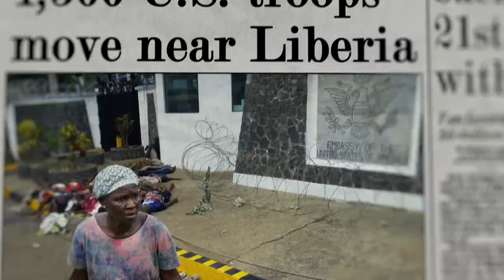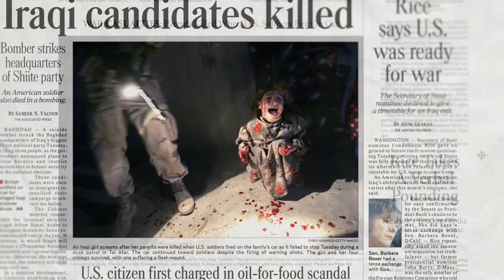Hondros Trailer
Celebrated war photographer Chris Hondros served as a witness to over a decade of conflict before he was killed in Libya in 2011. His composure under fire and his skill at capturing the humanity amid the chaos of war set him apart from other photojournalist, earning him a reputation as an unusually courageous and empathetic photographer.

In Hondros, the 2017 Tribeca Film Festival-winning documentary, childhood friend and fellow journalist Greg Campbell explores Chris’ life and legacy, retracing the path of his career and creating a detailed and revealing portrait of a man whose innate humanity impacted the people he encountered in long-lasting and unexpected ways.